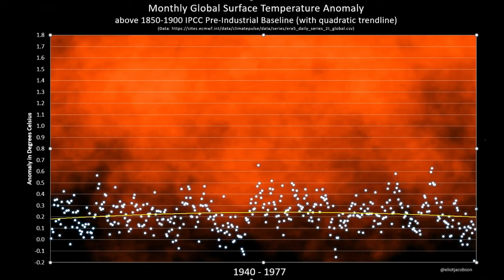Monthly Global Temperatures: 1940 - 2024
A short animation of the monthly global surface temperatures, 1940 - present, with a quadratic trendline.

Each white dot represents the average global surface temperature for one month's time. The dot's location vertically represents the anomaly for that month respect to the 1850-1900 IPCC pre-industrial baseline for the same month. New months are added to the graphic at the right of the screen.  The trendline refreshes after each new month is added.

The data is from ECMWF, a link directly to the data is below.